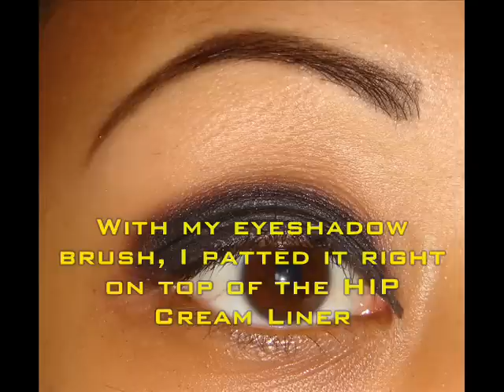Smokey Eye Tutorial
Requested by: dearinlove

Face:
-Smashbox Photo Finish Primer
-NYX Orange Rouge Creme Blush
-Covergirl Stick Concealer in Medium
-Bare Minerals Foundation in Tan

Eyes:
-Loreal HIP Creme Liner in Black
-Black eyeshadow from my Roro Palette
-Both colors from the MAC Family Silver Mineralize Eyeshadow
-MAC Fix+
-Covergirl Lashblast Mascara

Cheeks:
-NYX Golden Orange Eyeshadow
-MAC Belightful Iridescent Powder

Lips:
-Stila Lip Glaze in Vanilla (it smells so yummy)